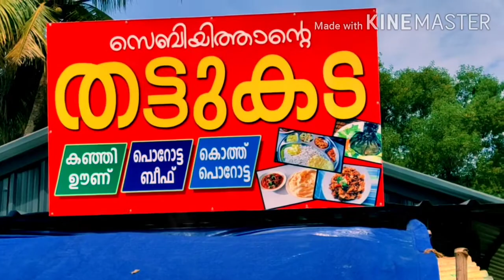സെബിയത്താന്റെ തട്ടുകട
പണ്ടുകാലത്തെ പെറോട്ട ഇറച്ചിയുടെ രുചിയറിയണമെങ്കിൽ നേരെ വിട്ടോളു നമ്മുടെ  പുന്നക്കുരുബസാറിലുള്ള സാബിയത്താന്റെ തട്ടുകടയിലേക്ക്..